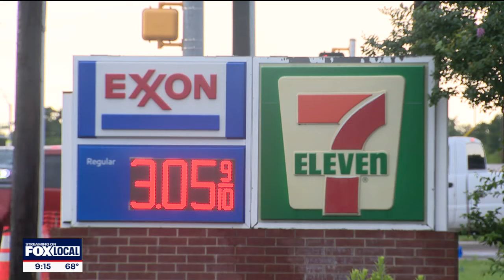Military vet working on Memorial Day stabbed during gas station robbery in Denton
Newly released surveillance images show two masked men holding the military veteran working at the gas station at knifepoint early morning Monday.